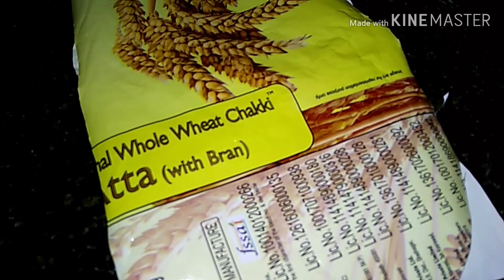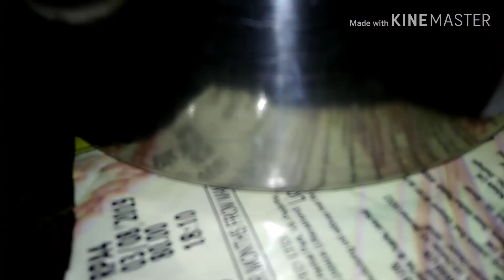ಹಬ್ಬಕ್ಕೆ 3 ತರಹದ ಸಿಹಿ ತಿಂಡಿ | Karjikai Recipe | Coconut Laddu | Modaka Recipe | in kannada